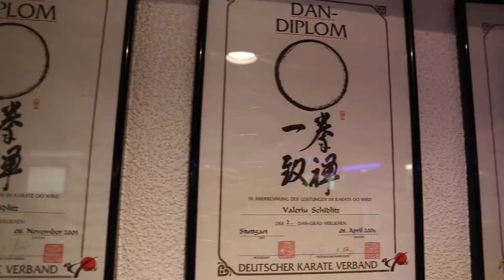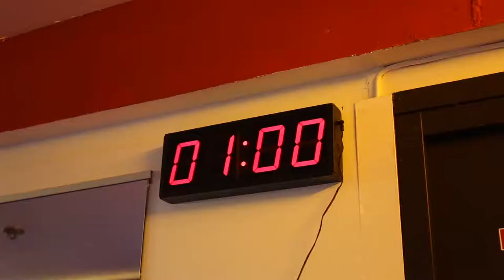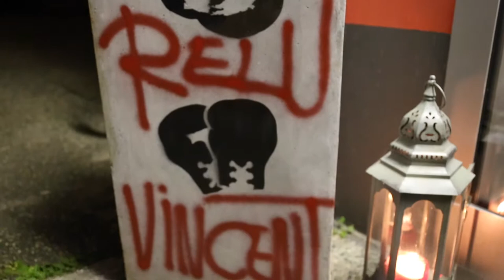Chefkoch Vincent Kochshow #7 Pancakes Boxen for Effi Uxx im Rin Bu Kai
Ja, ich habe mir NICHT die Händegewaschen. give a f**k
Merci an Relu. Samurai
Original Video auf Facebook!